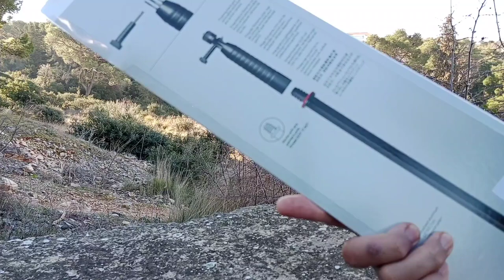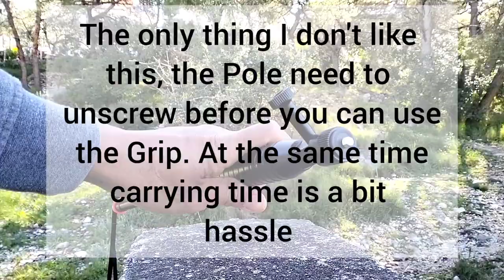JOBY Action Grip & Pole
FOR ACTION CAMCAM
Action Grip & Pole
SKU JB01351-CWW
Get the right point of view with your action video camera like GoPro®, Contour® and Sony® Action Cam

Comes with built-in GoPro® pin-joint mount and 1/4''-20 mount
Compact grip floats in water and comes with a wrist strap
Includes 18'' (46cm) aluminum pole with painter's pole thread